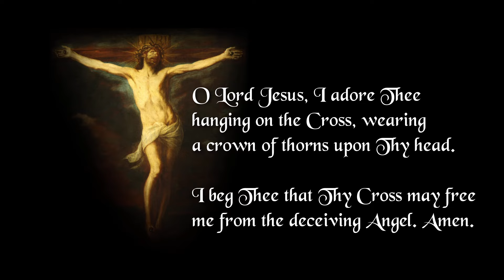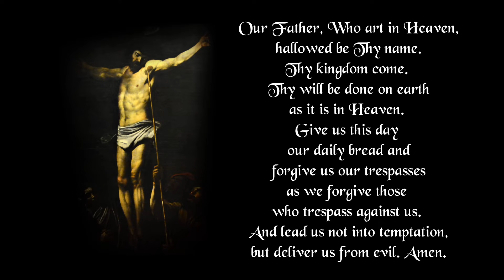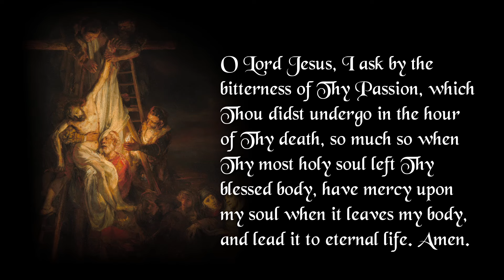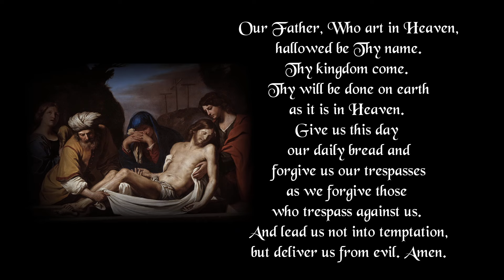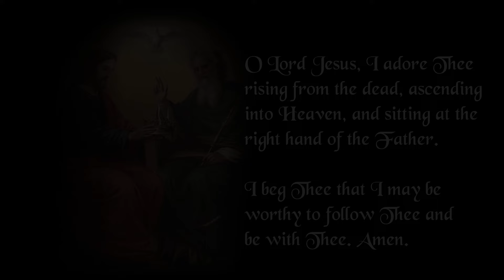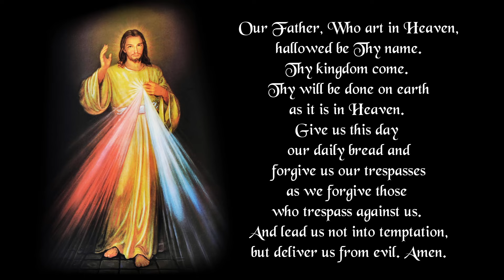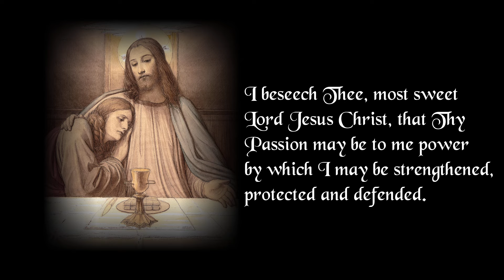A Short Meditation on the Passion by Saint Gregory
This is a short meditation on the Passion of Our Lord Jesus Christ written by the great saint Gregory.

Text:

O Lord Jesus, I adore Thee hanging on the Cross, wearing a crown of thorns upon Thy head. I beg Thee that Thy Cross may free me from the deceiving Angel. Amen.

Our Father, Hail Mary.

O Lord Jesus, I adore Thee hanging wounded on the Cross, given vinegar and gall to drink. I beg Thee that Thy wounds may be the remedy of my soul. Amen.

O Lord Jesus, I ask by the bitterness of Thy Passion, which Thou didst undergo in the hour of Thy death, so much so when Thy most holy soul left Thy blessed body, have mercy upon my soul when it leaves my body, and lead it to eternal life. Amen.

O Lord Jesus, I adore Thee placed in Thy tomb, anointed with myrrh and aromatic spices. I beg Thee that Thy death may be my life. Amen.

O Lord Jesus, I adore Thee descending into hell and freeing the captives from there. I beg Thee, that Thou mayest never permit me to enter there. Amen.

O Lord Jesus, I adore Thee rising from the dead, ascending into Heaven, and sitting at the right hand of the Father. I beg Thee that I may be worthy to follow Thee and be with Thee. Amen.

O Lord Jesus, O Good Shepherd, Preserver of the Just, Justifier of Sinners, have mercy upon all the faithful and be gracious to me, a wretched and unworthy sinner. Amen.

I beseech Thee, most sweet Lord Jesus Christ, that Thy Passion may be to me power by which I may be strengthened, protected and defended. May Thy wounds be to me food and drink by which I may be nourished, inebriated, and delighted. May the sprinkling of Thy Blood be to me an ablution for all my sins. May Thy death prove for me unfailing life, and may Thy Cross be to me eternal glory. In these be my refreshment, joy, health, and delight of my heart: Thou who livest and reignest forever. Amen.